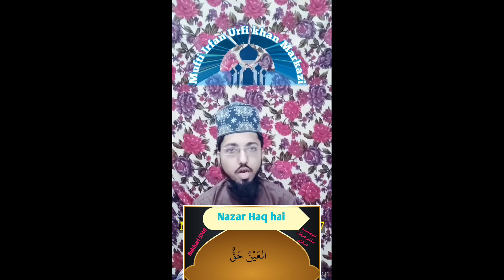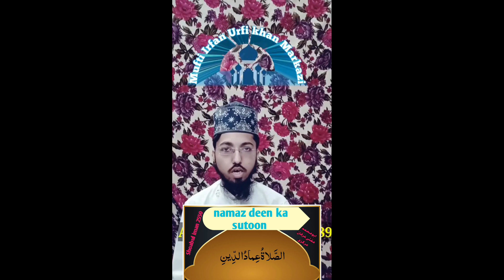40 Hadees | Part 1 | hadith | Mufti Irfan Markazi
40 hadees,
40 hadees in arabic with urdu translation,
40 hadees in urdu,
40 hadees in hindi,
hadees,
40 hadees in english,
hadees sharif,
40 hadees tarjuma ke saath,
40 short hadees,
40 hadees with urdu translation,
40 hadees in arabic,
hadees in urdu,
40 hadith,
40 asan hadees,
hadees e nabvi,
learn 40 short hadees,
chahal hadees,
short hadees in urdu,
40 hadees urdu tarjuma ke saath,
short hadees,
40 ahadees,
hadees hadees,
hadees 1 to 40,
easy 40 hadees